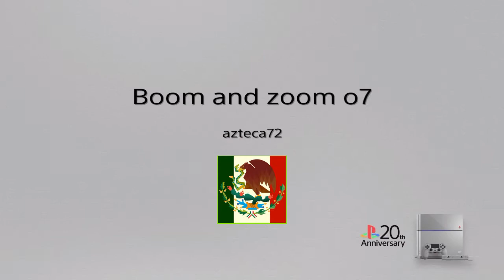War thunder ps4 Simulator Boom and Zoom o7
Online battle
190 d12
P47 n 15